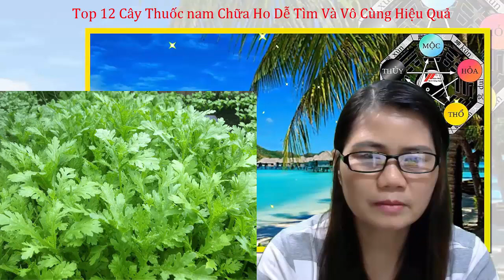Tóp 12 Cây Thuốc Nam Chữa Ho Dễ Tìm Và Hiệu Quă Nhất Phần 2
Tóp  12 Cây Thuốc Nam Chữa Ho Dễ Tìm Và Hiệu Quă Nhất Phần 2    Trong dân gian lưu truyền rất nhiều cây thuốc chữa bệnh, trong đó các cây thuốc nam chữa ho hiệu quả như tía tô, húng chanh, cải cúc,… được sử dụng khá phổ biến trong cuộc sống. Công hiệu của thuốc nam chữa ho được đánh giá an toàn, hiệu quả trong điều trị các chứng ho nhẹ chưa biến chứng thành bệnh lý mãn tính.